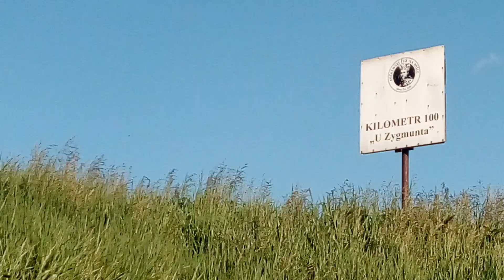#5 Tyniec i Kraków zdobyty, 100 km dz.2 -Wisła kajakiem 2020 - Marcin w Kajaku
Krótką relacja z drugiego dnia spływu kajakiem po Wiśle. Opactwo Benedyktynów w Tyńcu, Kraków- Wawel i 100 km zdobyte. Trudną końcówka dnia ale 70 km przepłynięte.